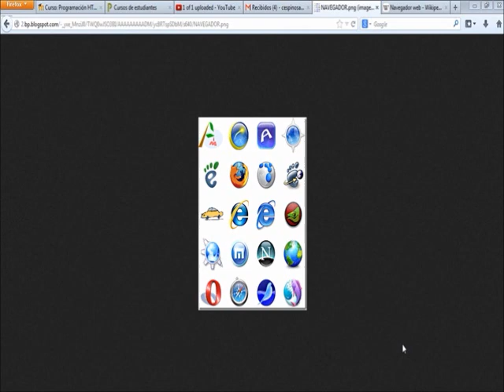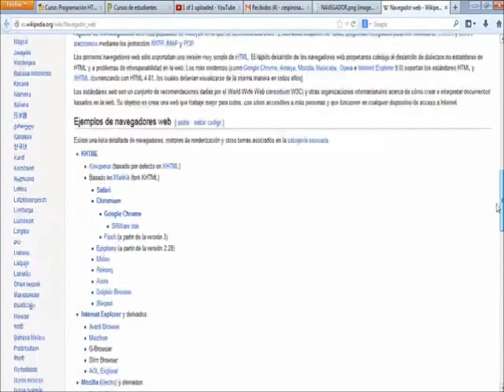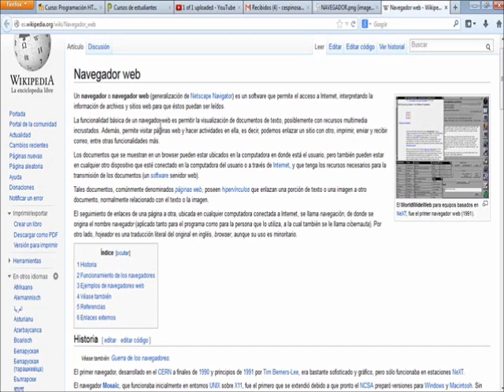navegadores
Explicación de que es una navegador web dentro del curso programación html